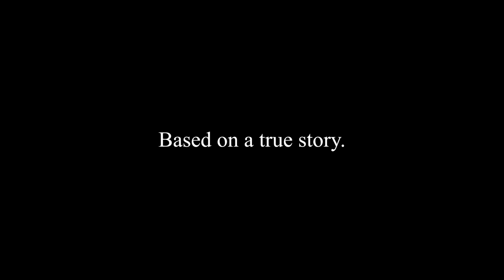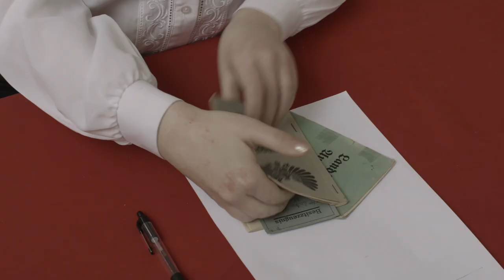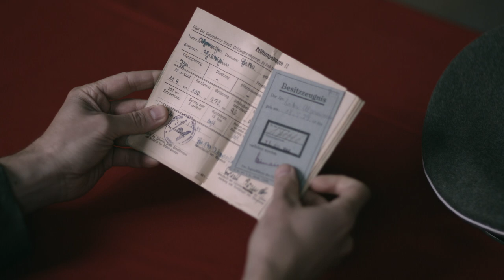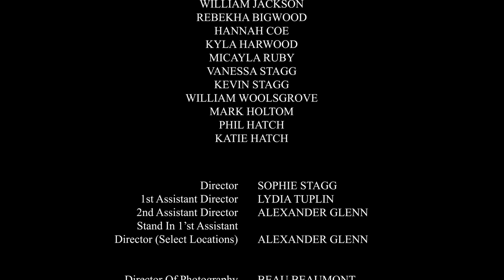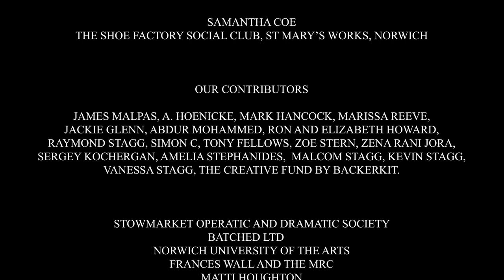Erika - Short Film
Struggling to survive in the Nazi regime, Erika finds herself in a dangerous situation when she befriends a Russian prisoner of war.